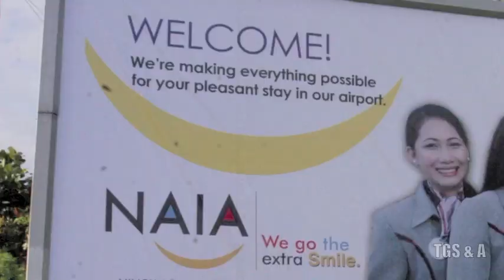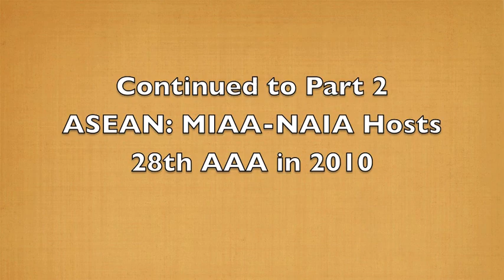ASEAN - It's More Fun in Smiling Philippines MIAA-NAIA Hosts 28th AAA Part 1 by TGS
(Fun MTV originally posted on TGS' fb page in 2010) The Manila International Airport Authority, which manages the nation's main gateway-the NAIA, enhanced its customer relations thrust through a deliberate service branding for the gateway airport as "the SMILING AIRPORT' thru the "NAIA. We go the extra Smile" campaign in 2007, rallying all airport workers in all airport government agencies and service providers to join hands in exhibiting courteous, efficient and honest service for the good of The Customer.

Then comes the discouraging ranking by an international website in mid 2011 - NAIA: One of the World's Worst Airports? (alongside many otherwise well developed and high-traffic global airports such as those in Paris, Los Angeles, London, New York, Russia, India, Australia, Brazil.) Major networks and some broadsheets harped on a rather unfair tagline for the country's gateway airport: "NAIA as one of the World's Worst or Most Hated Airports"...? So sad how some interest groups have taking advantage of self-incriminating news, ostensibly to advance their hidden agenda and promote the interest of their favorite business groups, perhaps (or the usual Machiavellian ploy of some bright guys to hype future endeavors, as some columnists revealed).

The NEED for HIGHER CAPACITY and MORE MODERN GATEWAYS for progressing nations like ours had been identified as early as during the Ramos administration,  in the early 1990's. It has long been acknowledged  that there is a perennial 24/7challenge to meet international levels of service in international airport processes, passenger and cargo handling and functionality in infrastructure. Even with the FAILURE  of the NATIONAL GOVERNMENT to deliberately pursue this critical aviation infrastructure program over the years, the NAIA COMMUNITY, in spite of its limited terminal and runway capacity, nonetheless tried its best to function as a SAFE, CUSTOMER -ORIENTED and FRIENDLY gateway airport for the past decades.  But  the "worst airports" controversy seems to be obviously stretched by some quarters to a sensational degree,  at the expense, once again, of the poor and dedicated PUBLIC SERVANTS and airline workers at NAIA just trying their best to SERVE, no matter the odds or despite their hardwork and sincere efforts for many years!

For the 28th AAA Meeting in February 2010, aside from guaranteeing a professionally run international convention for airport and civil aviation concerns, MIAA mustered its resources to produce a much needed SHOWCASE of the Filipino's WARM CUSTOMER SERVICE, CREATIVITY, PROFESSIONALISM, and of course,  HOSPITALITY, all delivered with the generous FILIPINO SMILE, during the 4-day conference, bonding all airport managers in a rare experience of camaraderie, that EARNED the RESPECT and ADMIRATION of no less than professional and discriminating AIRPORT MANAGERS themselves in iconic global airports  such as Singapore, Malaysia, Thailand and Indonesia, among others.

Kudos to all the gateway airport workers constantly trying to raise the standards of service at the NAIA! MUSIC Credits to the APO Hiking Society for "Just a Smile Away", Barry White for "Love's Theme" and Black Eyed Peas for "Tonight's Gonna be a Good Night"